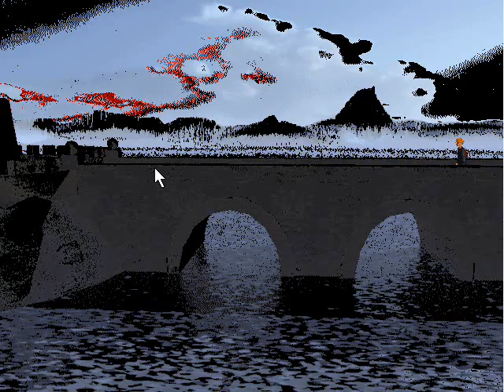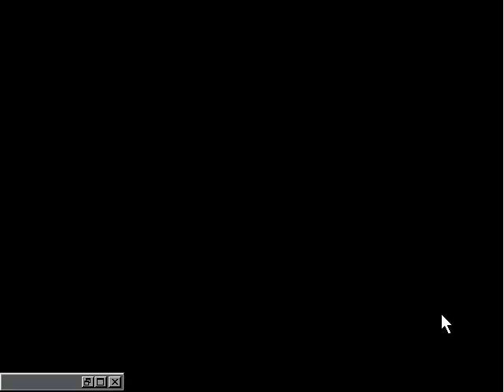The Master of Dimensions - Playthrough - Part 7 of 20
Part 7 - In FAIRY TALE DIMENSION, you meet a man with a saw trying to open a can, you give him a can opener, you go across the bridge to the castle and you learn about a Princess locked in the tower by the wizard of the north, the man who will free her will be able to marry her, she tells you that that to find the key you will need to go to the LABYRINTH of the Wizard of the North, you go forward and you meet a Bard who shows you a music box and tells you how to open it, you open the box and get a gold coin, you do the same with the music box at Grandma house

Game: The Master of Dimensions
Developer: Mad Engine
Year: 1996
Platform: PC
Resolution: 640x480